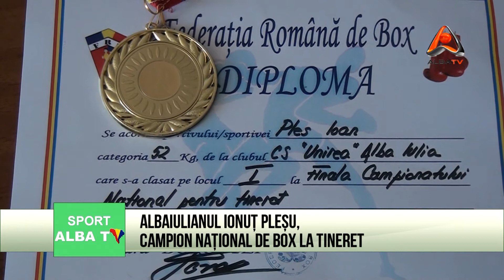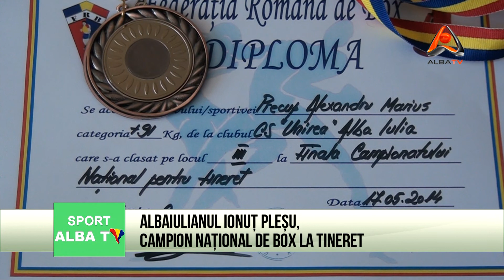ALBAIULIANUL IONUȚ PLEȘU, CAMPION NAȚIONAL DE BOX LA TINERETT